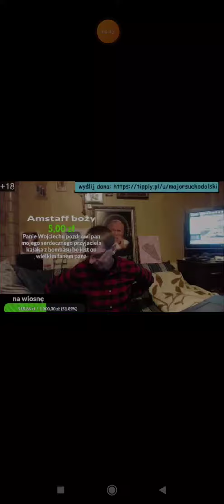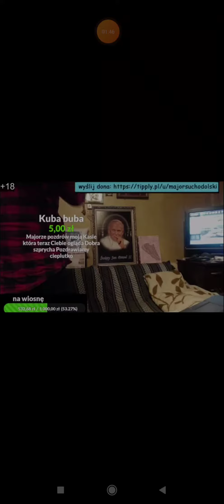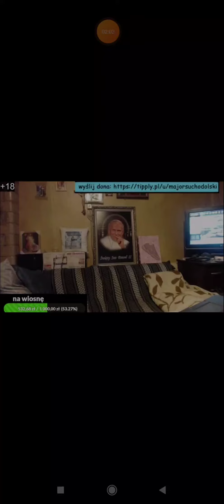19.02.2022#suchodolski lajt boży#major